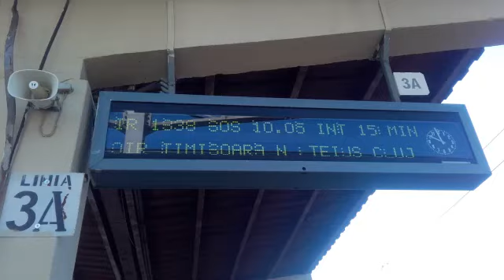Anuntul intârzierii trenului IR 1838 Timişoara Nord-Iaşi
Trenul IR 1838 din direcția Timişoara-Buziaşi-Teiuş-Cluj-Suceava are o intarziere de 15 min